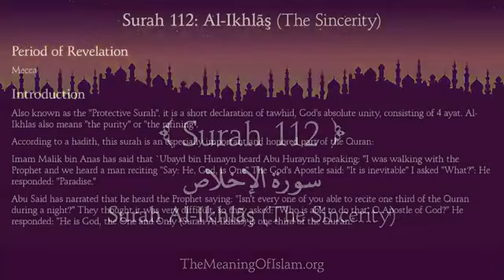The Quran (English translation): 112 Surah Al Ikhlas (The Sincerity)